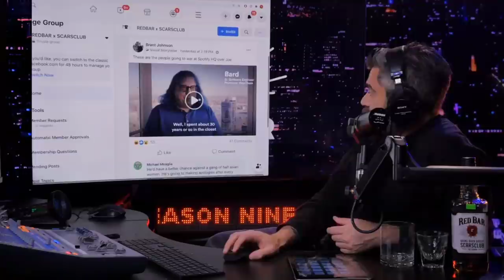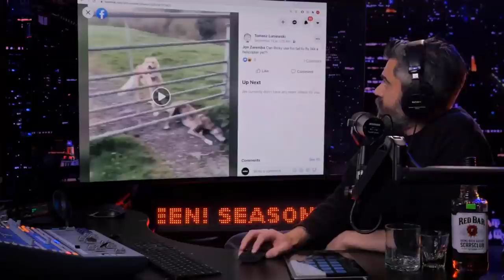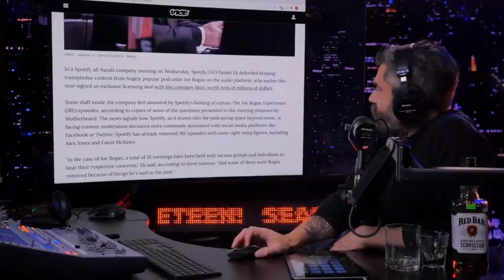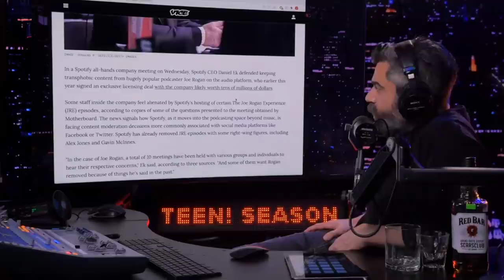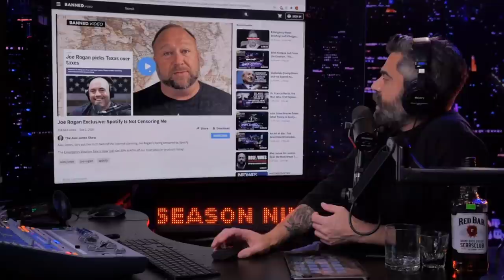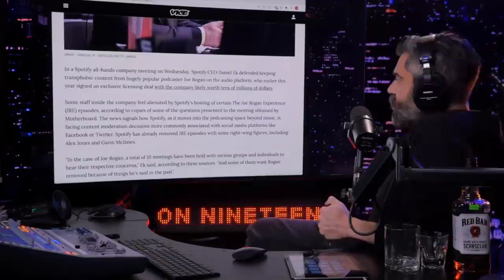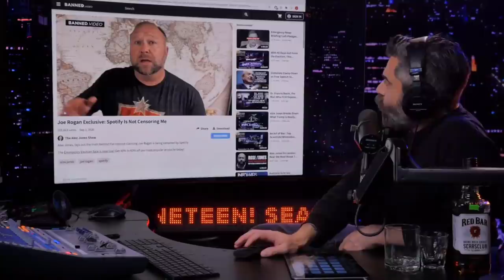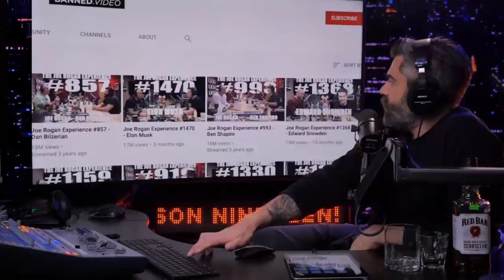Meet JRE's New Creative Director And Team.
Alex Jones makes an appearance. Explains details in what it looks like an infomercial for the city of Austin. Redbar video